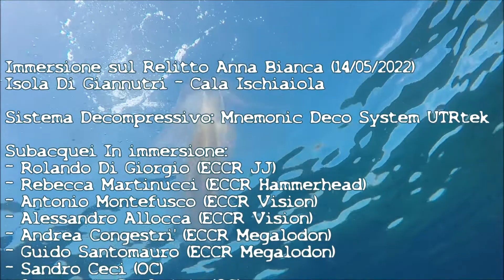Relitto Anna Bianca - By Rolando Di Giorgio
Immersione sul Relitto Anna Bianca (14/05/2022)
Isola Di Giannutri - Cala Ischiaiola

Sistema Decompressivo: Mnemonic Deco System UTRtek

Subacquei In immersione:
- Rolando Di Giorgio (ECCR JJ)
- Rebecca Martinucci (ECCR Hammerhead)
- Antonio Montefusco (ECCR Vision)
- Alessandro Allocca (ECCR Vision)
- Andrea Congestrì (ECCR Megalodon)
- Guido Santantonio (ECCR Megalodon)
- Sandro Ceci (OC)
- Annamaria De Amicis (OC)
- Enrico Panczyk (OC)

Diving: La Donzella di Francesco Danza

Filmato e montaggio: Rolando Di Giorgio

Underwater Evolution

Education, Exploration, Training